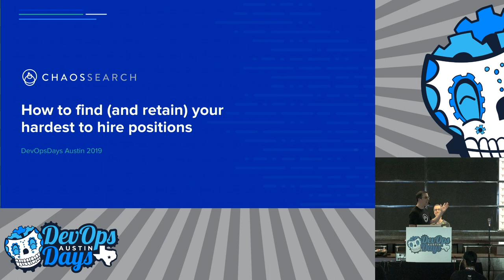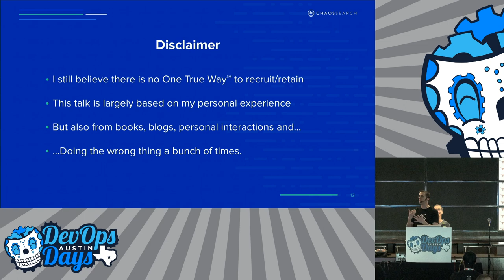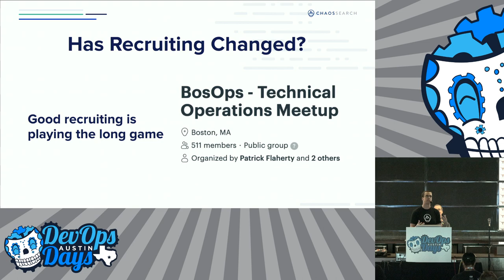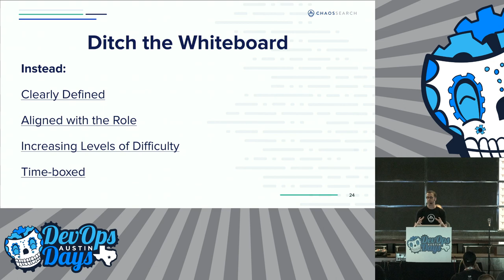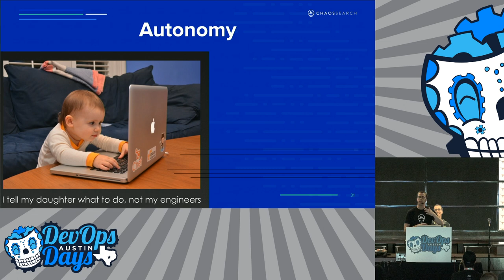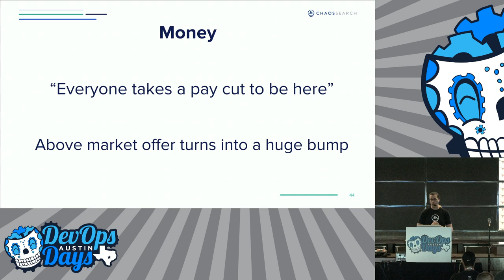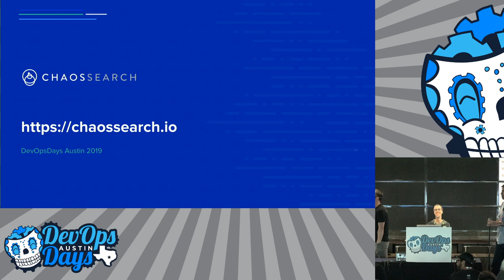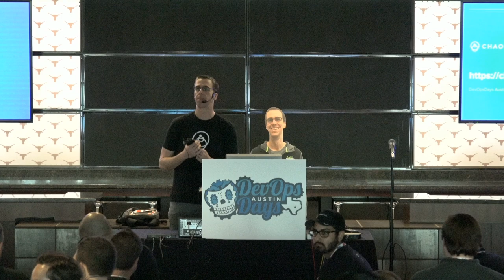How to find (and retain) your hardest to hire positions REDUX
Speakers: Pete Cheslock

About 6 years ago I had the pleasure of coming to Austin to speak at a conference for the first time. This talk was about how to retain your hardest to hire folks. It turns out 6 years is a lifetime in technology, let's revisit this talk, see what still works, and what can be improved.

Back in the spring of 2013, I had this idea floating around in my head. I had watched so many companies spend countless time and energy in order to recruit the best staff possible. But after you were in the door, it seems like none of them really cared about how you might retain all those people you spent years investing in. I had to pleasure of giving my first conference talk ever at DevOpsDays Austin about this topic of "how to retain your hardest to hire positions". Why do companies spend FAR more resources to hire new people, when losing any one of their existing employees would in many cases be a massive hit to the productivity of the company.

Now - 6 years has gone by. A lifetime in the technology space. To give you perspective - I gave this original talk BEFORE Docker was announced by Solomon Hykes at Pycon 2013. It can be hard to imagine a world before tools like Docker, Kubernetes, or even concepts like Serverless took over the day to day conversation. So much of HOW we get work done has changed in the last 6 years, has anything changed with how we recruit and retain our valuable employees?

Let's revisit this talk and see what still works, what needs improvement, and new learnings from the last few years.